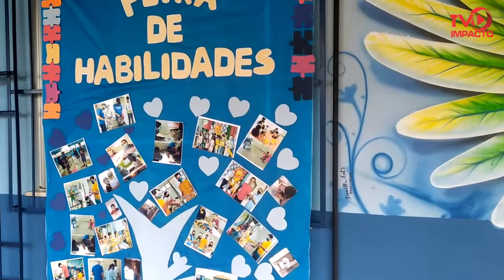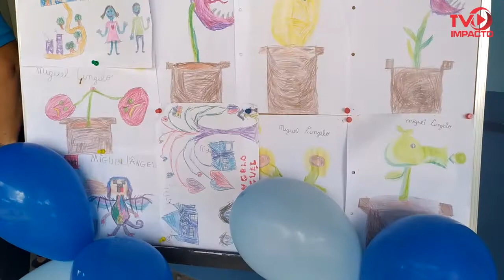CASA AZUL COMPLETA 5 ANOS ACOMPANHANDO CRIANÇAS COM AUTISMO EM SANTARÉM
Em 20 de Janeiro de 2017 inaugurava-se a casa azul em Santarém, um espaço criado e adaptado para receber crianças com autismo. Hoje então é um dia especial, comemorado com muita alegria pelas crianças, colaboradores e familiares, pois é o aniversário de 5 anos de sua fundação. É possível observar a mudança das crianças ao receber um tratamento adequado com a ajuda de profissionais capacitados, o que proporciona uma melhor qualidade de vida e autonomia. Um projeto completamente gratuito que hoje atende 120 famílias. O Diretor da Casa Azul, Marlon Azevedo, fala da gratidão para com seus colaboradores e a escassez de alguns profissionais que seriam de suma importância para somar. Porém ressalta uma grande satisfação pelo lindo trabalho que a equipe desempenha. Acompanhe!